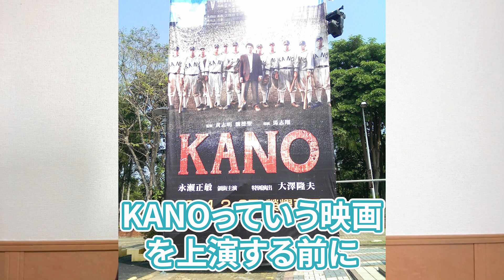【新メンバー】台湾人のMEMEが台湾野球を教えます！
WBC2023日本侍ジャパン優勝おめでとうございます！
今回は教えて台湾新メンバーのMEMEが台湾野球や台湾映画KANO撮影の裏側について語ります。
みなさんは台湾野球映画KANOを見たことがありますか？
興味のある方、まだ見ていない方は是非見てみてください。
これから日本のみなさんに台湾のことをたくさんお伝えしていきますのでよろしくお願いします！

【情報】WBC日本優勝！！！台湾の反応は？！

教えて台湾では台湾に関するさまざまな情報を発信しています。
台湾グルメ、商品レビュー、台湾文化、中国語など
台湾についてたのしく学びましょう！
教えて台湾を通じて多くの方に台湾の魅力をお伝えします。

もっと中国語・台湾華語、台湾を学ぶなら
台湾中国語教室C-Tutor